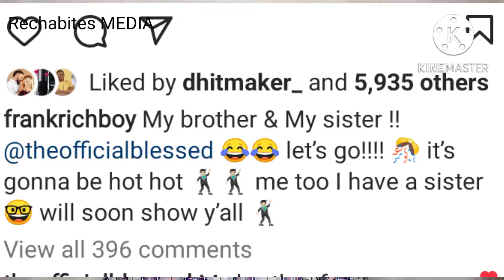I Also Have A Sister To Me Too - Frank Edwards Is Getting Married